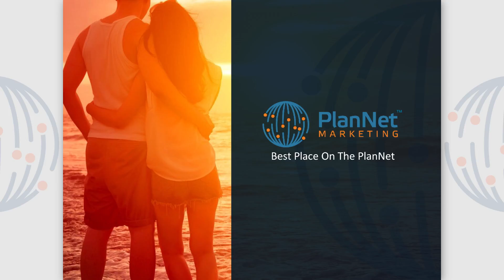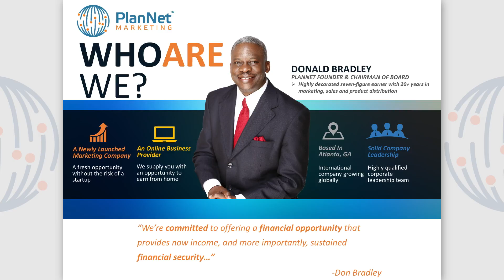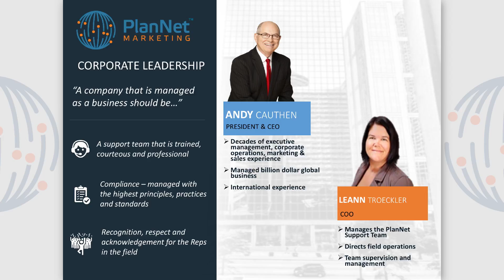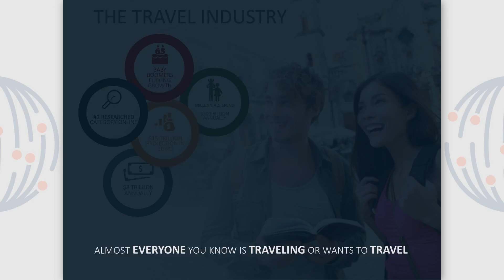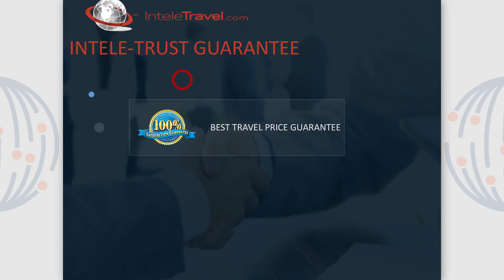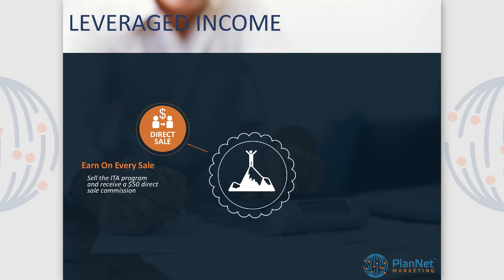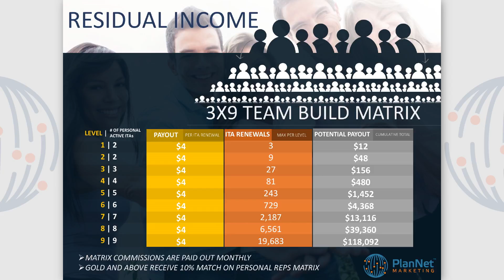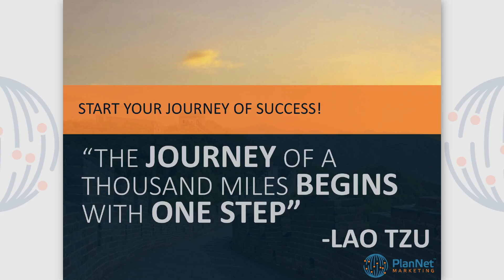Plannet Marketing & InteleTravel Official 9 Presentation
You probably have a lot of questions such as WHAT IS PlANNET MARKETING & INTELETRAVEL or IS PLANNET MARKETING & INTELETRAVEL A SCAM i assure you it is not.

This Is NOT Surge 365
This is Not 5linx
This is Not Novae
This Is NOT World Ventures
This is not Limu
This is not Evolv
This Is NOT Pro Travel Plus
This Is PLANNET MARKETING A Network Marketing Company where you can become a real travel agent and enjoy our travel club with perks  With An Awesome Compensation Plan attached